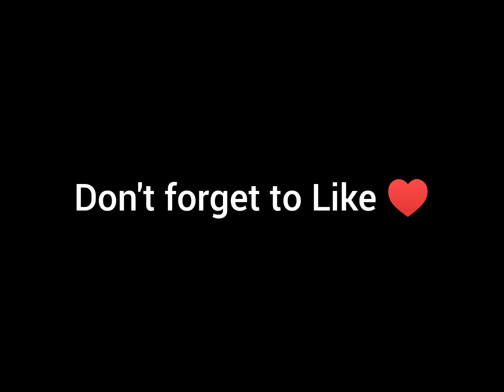ISKCON Temple Delhi, Sant Nagar